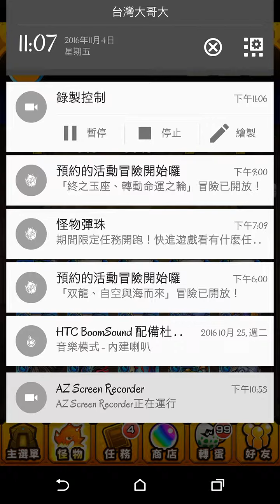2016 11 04